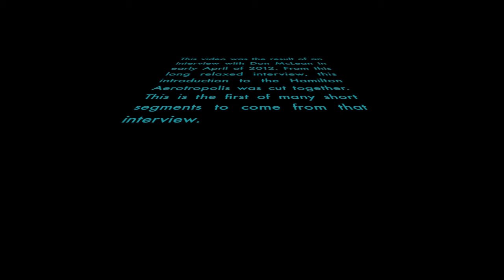Don McLean: "Aerotropolis in a Nutshell".mov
You wouldn't think such a complicated issue could be so well summarized in just 7 minutes. That's all it will take to find our what this is about and why you should care about stopping it.

This is an overview of the Hamilton Aerotropolis that will get you up to speed quickly. How did we get here, does it make any sense?

Don McLean of Environment Hamilton and Citizens At City Hall (CATCH), gives a quick summary overview of the Aerotropolis Project and tells us why it should be stopped.